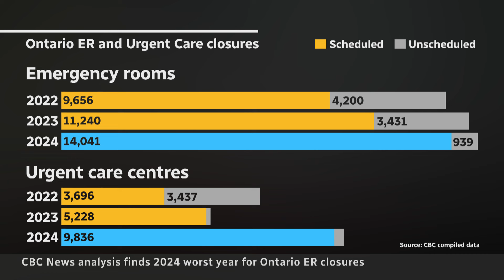Ontario ER closures hit new high in 2024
A CBC News data analysis found that emergency rooms in Ontario were closed for more hours in 2024 than in the previous three years – when ER closures started to become more common — largely because of staffing shortages.